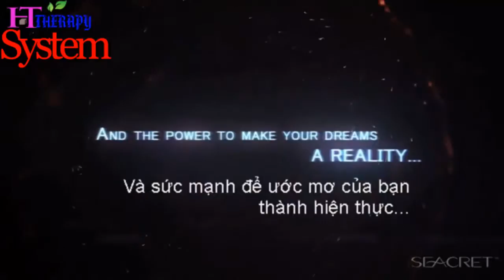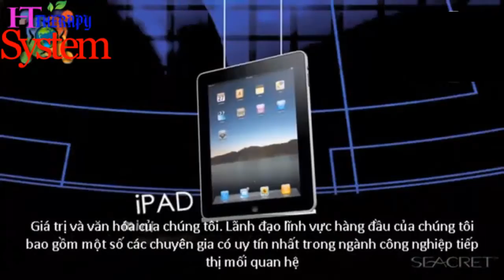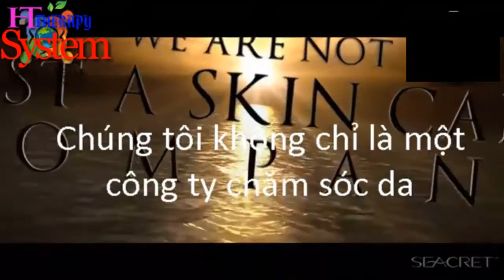Chỉ có thể là Seacret